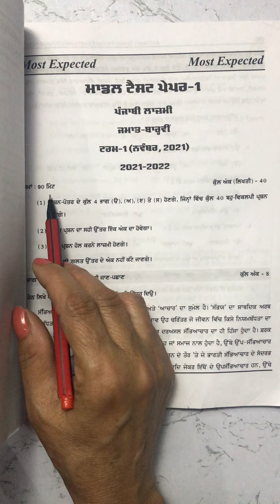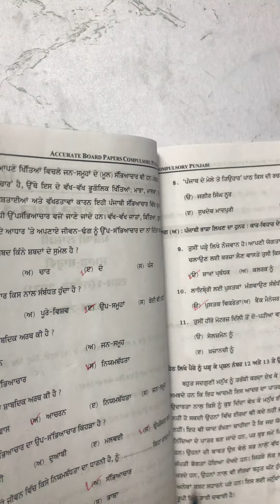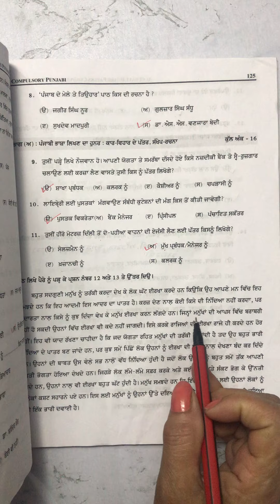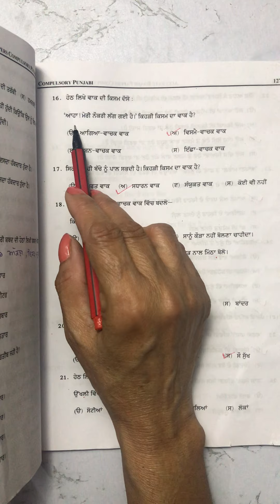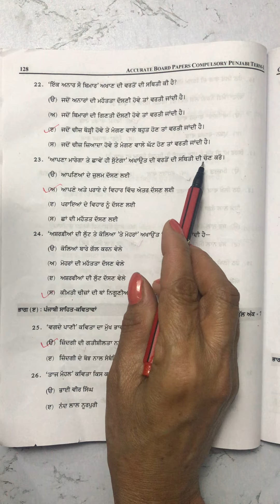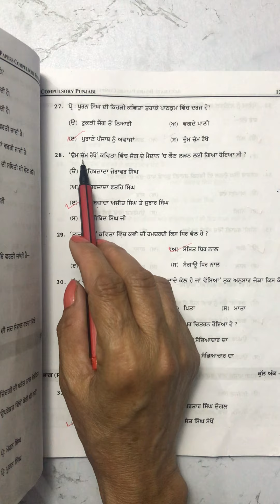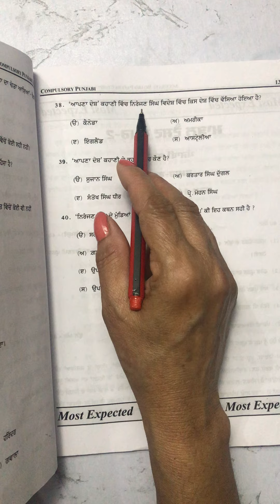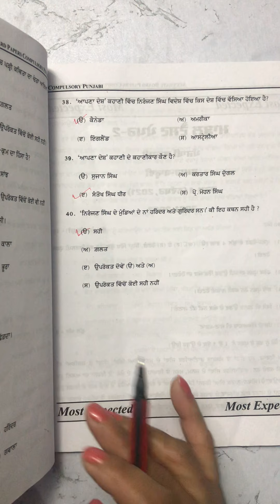CLASS 12TH GEN.PUN. MOST EXPECTED GUESS PAPER ACCORDING TO NEW PATTERN